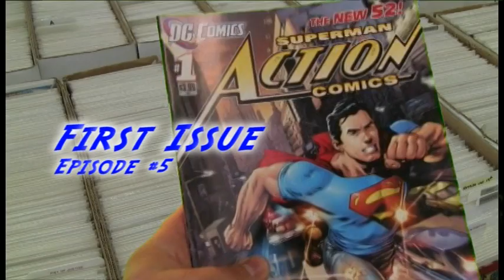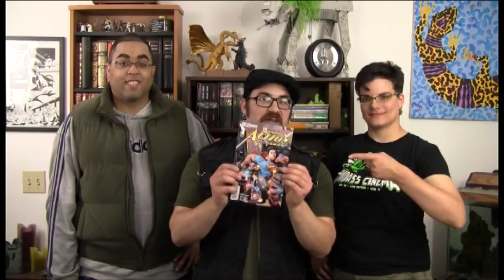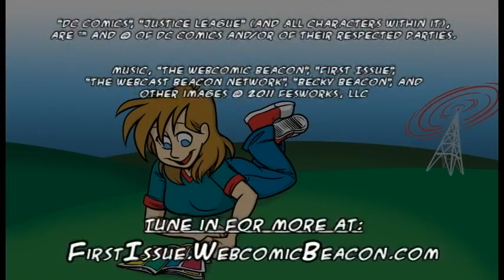S1E05 - First Issue Review #5: DC Comic' Superman: Action Comics #1 (2011)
A look at DC Comics' New 52: Superman: Action Comics #1! Does it succeed or FAIL? Your reviewers are Fes Works, Melissa Kaercher and Marcus A.